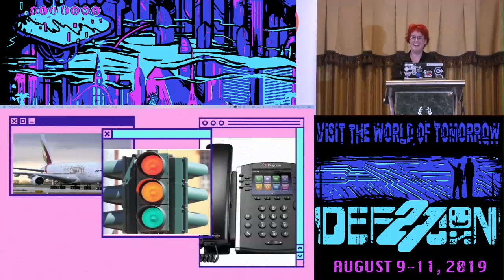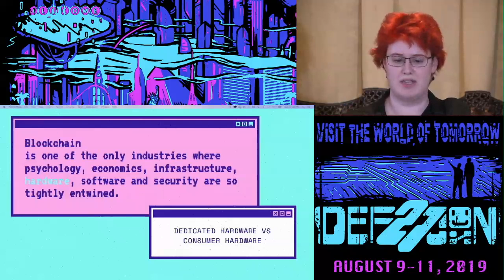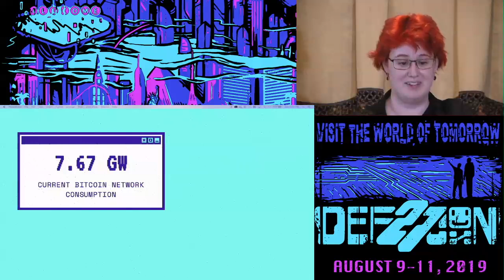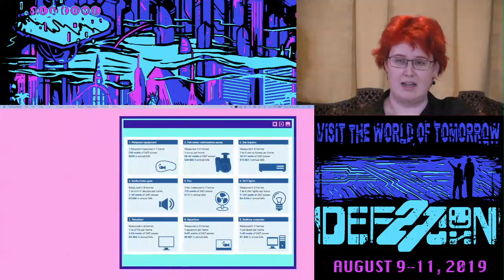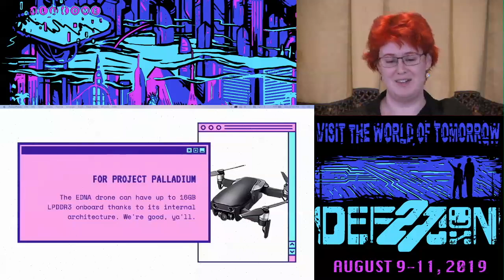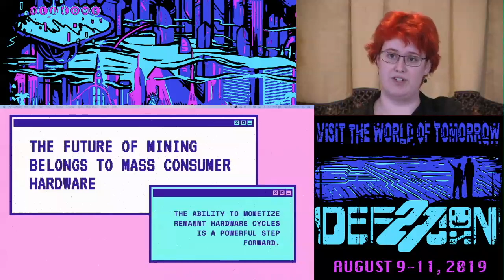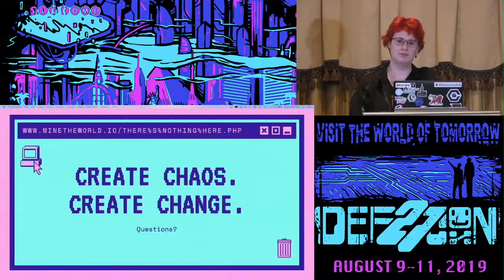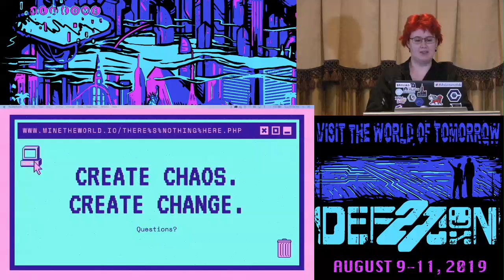Kristy Leigh Minehan - The Future of Accessible Mining - DEF CON 27 Monero Village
Kristy-Leigh will discuss the importance of accessible mining in consumer applications and the work that she has done at Core Scientific. She will explain how Monero’s development of RandomX is the best chance yet at preserving consumer-device mining.